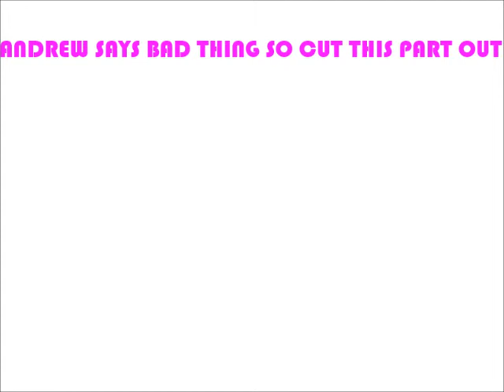Minecraft Capture The Flag w/zeldalinkring, FlamingFox21 & NightgloomNick #4 LET IT GO!!!!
Capture the flag server IP: play.mc-sg.org

making super vid soon :-)

Oh and lets go for 3 likes!!